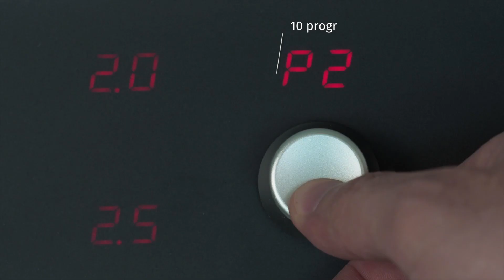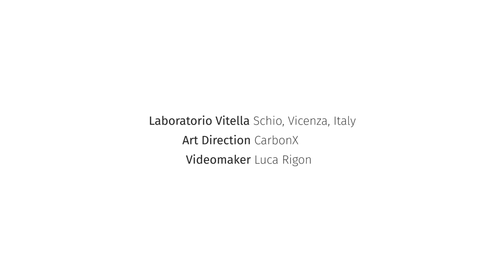Diviseuse bouleuse semi automatique | VITELLA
Machine à manipulation hydraulique, avec 2 cylindres pour la phase de pressage, un cylindre pour le découpage. Tableau de commande avec possibilité de régler le temps de pressage et d'ouverture de la chambre de formage. Le boulage est effectué à l'aide d'un levier. Bouton pour le nettoyage des couteaux. Possibilité de mémoriser jusqu'à 9 programmes différents.